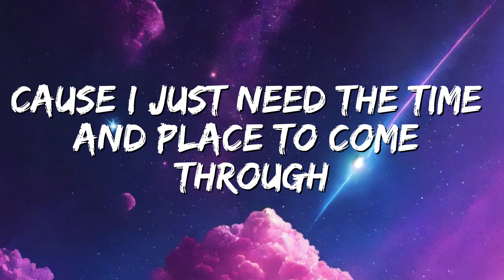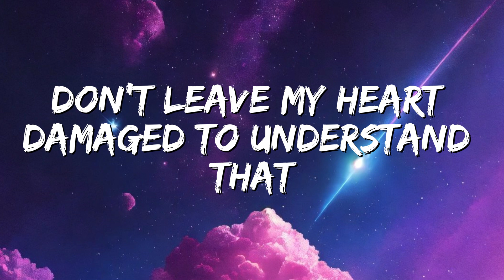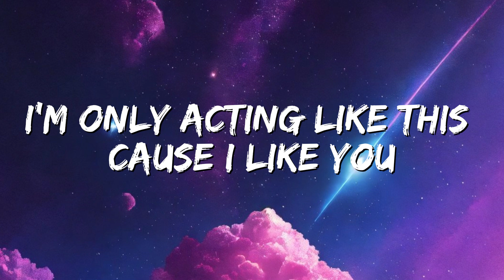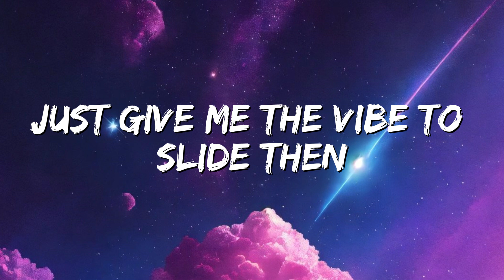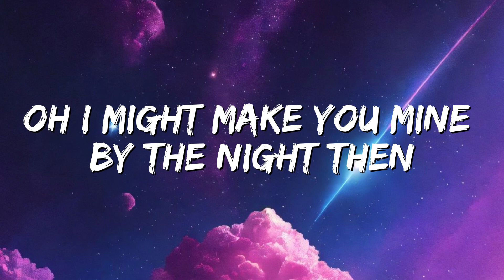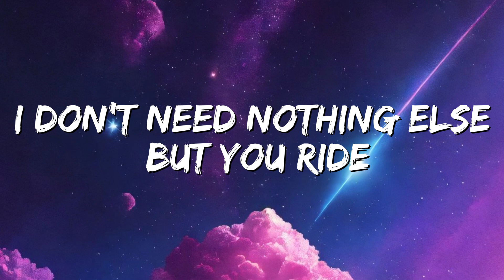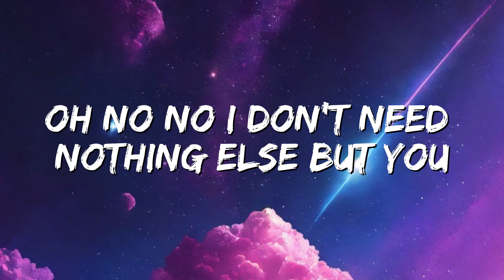Khalid - Location (Lyrics)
🎤 Lyrics:

[Chorus]
Send me your location, let's
Focus on communicating
'Cause I just need the time and place to come through (place to come through)

[Verse 1]
But this is new to me, this is new to you
To understand that things go a little bit better when you plan it... oh

[Verse 2]
I don't wanna fall in love off of subtweets, so
I got a lot of cool spots that we can go
Tell me what's the move and I got you
I'm only acting like this 'cause I like you
Just give me the vibe to slide then
Oh, I might make you mine by the night, and

[Outro]
Ride, ride, ride, come and vibe with me tonight
Nothing else but you
Do, do, do, do, do, do
Oh, oh, mmm, mmm, mmm, mmm
Oh, oh, oh
Oh, oh, oh, mmm, mmm, mmm